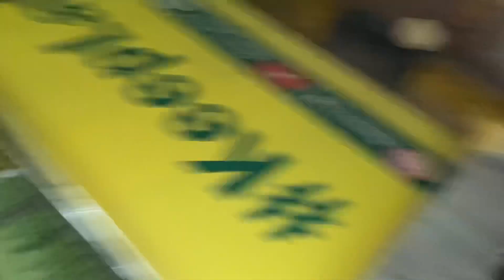YEH MERE SATH KYA HORA😰|| RIM TUT GAYA TYRE BHI🥴🤧